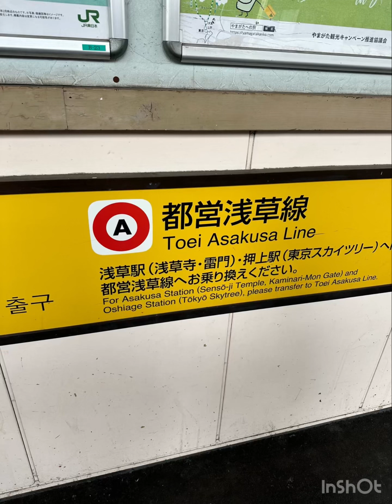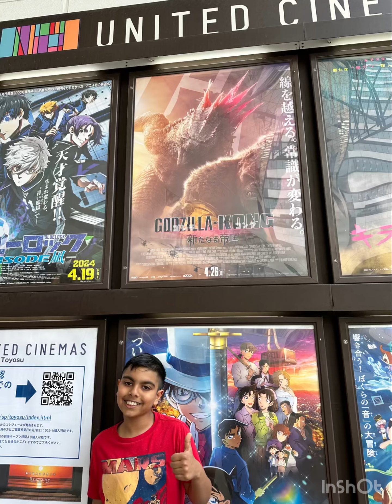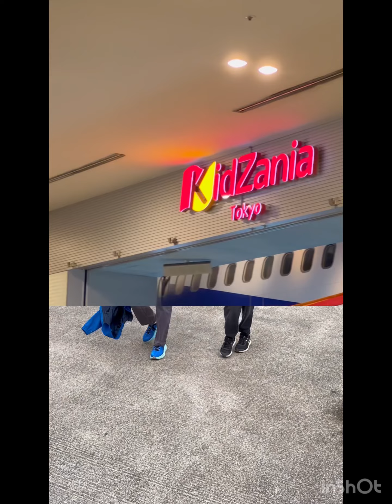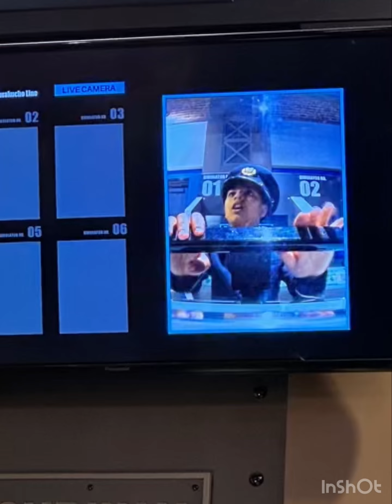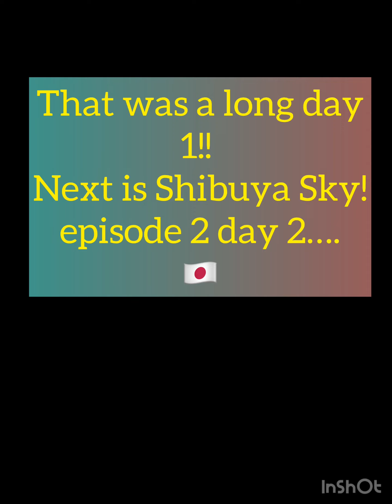Tokyo 2024 Day 1 Flight and Kidzania